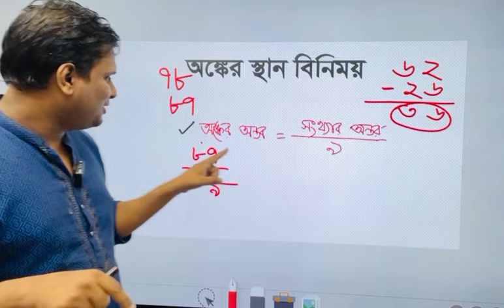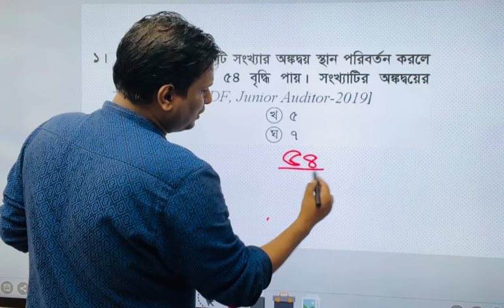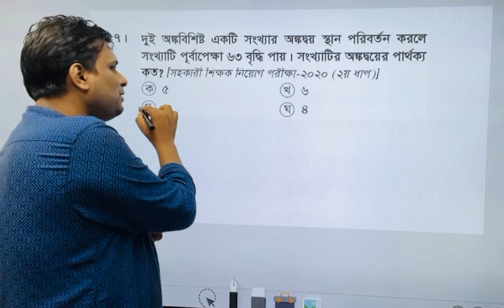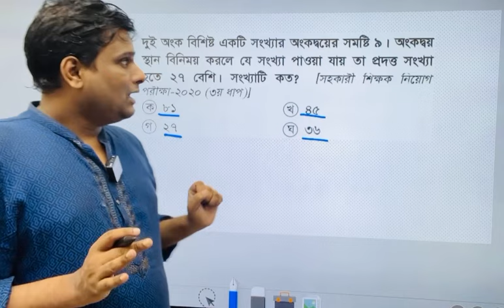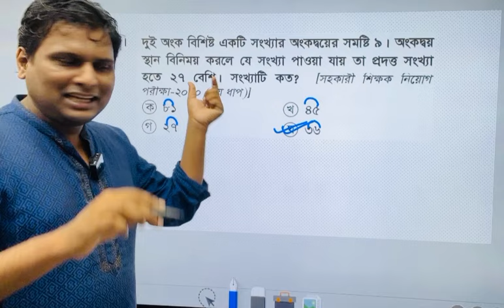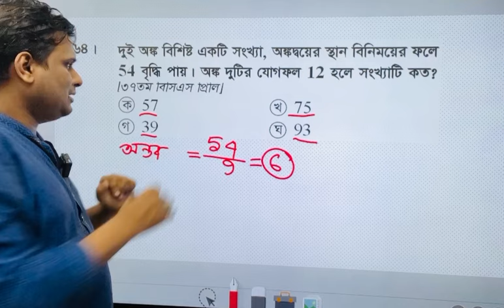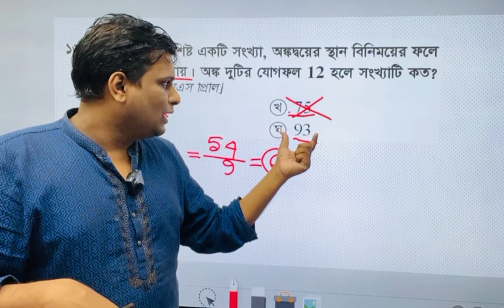সংখ্যা : যেভাবে ২ সেকেন্ডে উত্তর দিবেন। বিসিএস প্রাইমারি নিবন্ধন গণিত প্রস্তুতি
সংখ্যা থেকে এই টাইপের প্রশ্নগুলোর ২ সেকেন্ডে উত্তর দিবেন। বিসিএস প্রাইমারি নিবন্ধন গণিত প্রস্তুতি